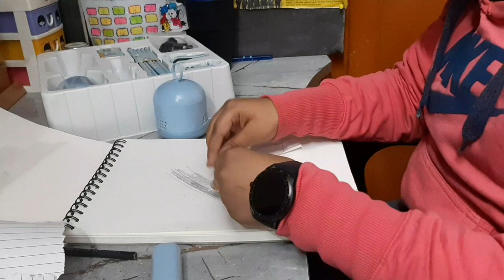Electric Stationary Set || Electric Stationary Kit || Unboxing And Review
In this Video, I Unbox my electric stationary set. I purchase this set from amazon for Rs 1599. It is very unique kit. I really found it very useful. this consist of 1 electric eraser,  1 Electric sharpener , 1 table top cleaner, 10 pencils, 5 rings, 1 stapler, 1 puncher and 10 extra eraser. If you want to buy I click this link -

You can see my other videos  also. I share the link :-

- Easy Face mask making in 2 min | Mask with tissue paper | Paper craft | Easy | paper mask

1. Vivan World
2. Electric Stationary set
3. Electric Stationary Kit
4. Unboxing And Review

Follow Me-